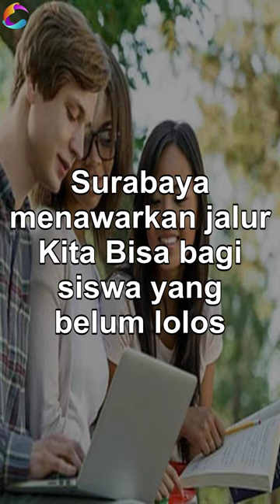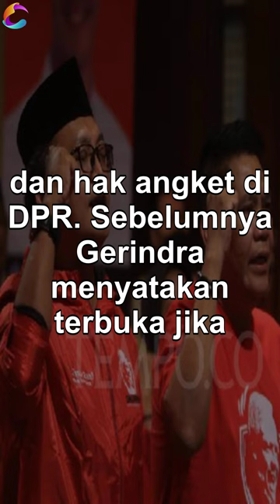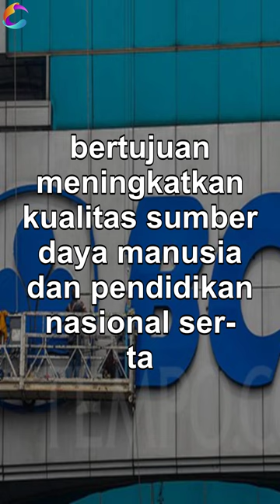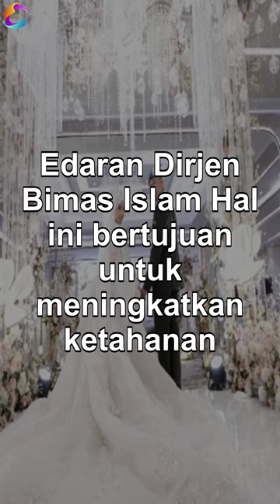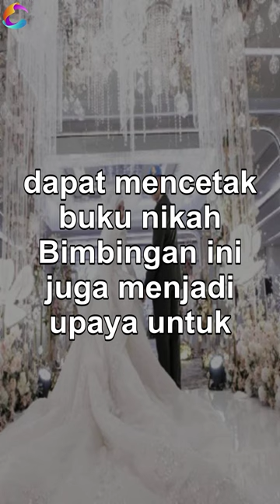Update Berita Nasional 30 Maret 2024: Perkembangan Terkini dari Seluruh Indonesia - 2